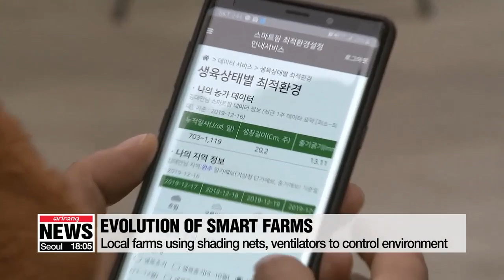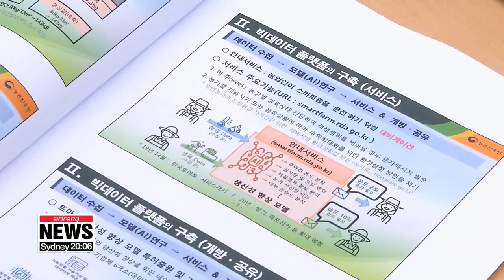S. Korean smart farms use AI technology for bigger yields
AI가 농사짓는 시대...스마트팜도 진화한다

The agriculture industry is one of the sectors in South Korea currently benefitting from AI technology.
Local farms have recently increased yield efficiency on the back of AI,...and the government hinted at a further installment of the new tech into its farms nationwide.
This is one of the smart farms growing tomatoes in Jeollabuk-do Province.
At the push of a button, a gigantic shading net rolls out and covers the ceiling...to control the temperature.
The area's humidity is manipulated by a ventilator, also on the farm owner's command.
This technology is representative of modern smart farms in South Korea.
What separates this smart facility from other tech-reliant farms, however, is that the owner has recently decided to make the best out of AI technology to increase the plant yield.
The newly applied AI can collect and analyze big data to find the optimal conditions for tomatoes to grow, according to the current growth phase of each individual plant.
The owner says the AI has raised the tomato yield by nearly eighty percent.
"AI has made farming so much more convenient. I can easily access it at all times, even when I'm overseas on a trip."
The AI reduced total labor hours down to an hour and a half, less than half the time he previously had spent working each day.
What's more, heating costs have been cut by more than forty percent.
Government officials have also highlighted these results and vowed to help more farms install the tech.
"The farming population is continuing to decline and young people are unwilling to join the industry as farming is very labor-intensive and demanding. But the new agriculture sector will be different."
The Rural Development Administration says it plans to expand the application of the new AI developments into smart farms for strawberries and bell peppers.